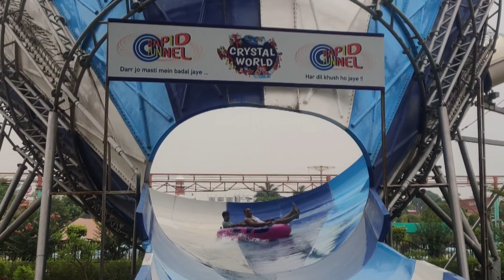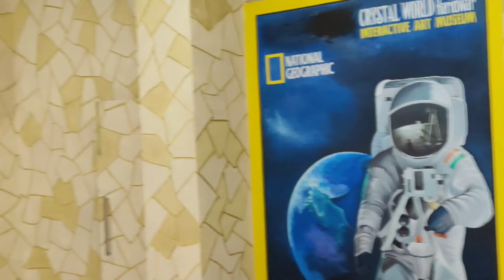Mussoorie Tours Kamal Khanna May 31st 2023